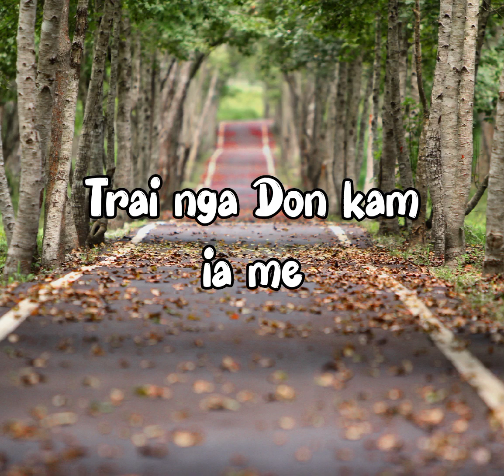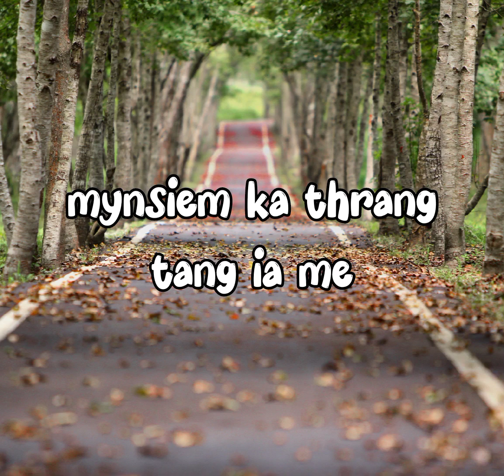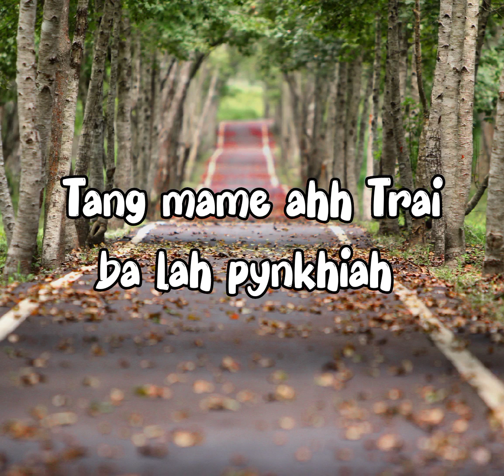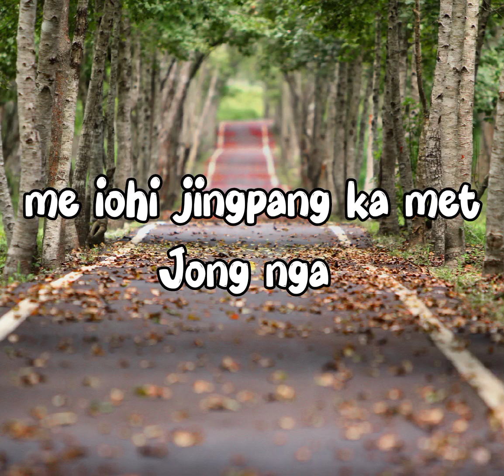IALAM IA NGA | Donaldson myrthong | khasi gospel song | lyrical video